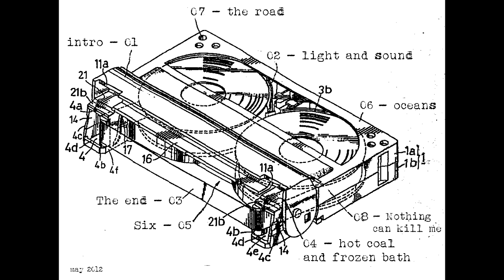06 - Oceans - Empty Space - 'Side A ' LP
Oceans

All songs written, recorded, mixed and engineered by Jordan L at Barman Records